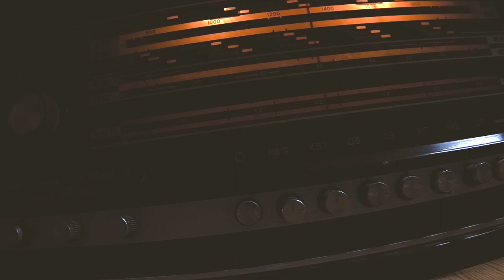everydaydrone - auld lang soundz pt.1